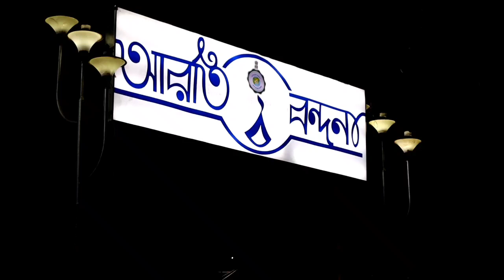Kolkata's Ganga aarti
Witnessing the grand spectacle Ganga aarti at Kolkata!

Tried to keep it short!
Please provide your love & support to motivate me along my way ahead!